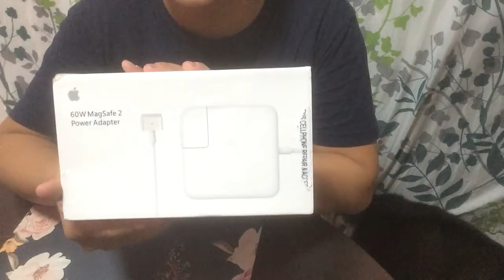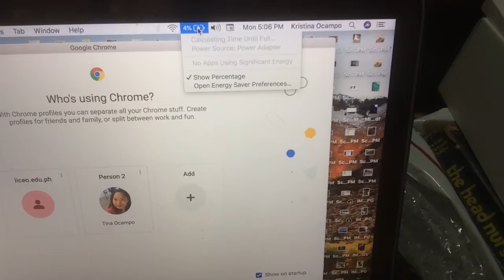Magsafe 2 Power Adaptor Class A Charger For Sale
All i can say is that its worth it...

I mean i bought the original for 4999 subrang nakaka pang hinayang kase yung husky namin na ngatngat siya so dahil hindi pa maka pag move on sa pag  buy edi mag class a nalang muna tayo para me magamit...

So far okay siya working and muka ding original heheh at itong local i just bough it for only 1200 ang laki ng difference..

thank you MYIEL Accessories delivered from Glorieta 2 MNL to CDO. Hassle free and my warranty din.

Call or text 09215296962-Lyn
For orders